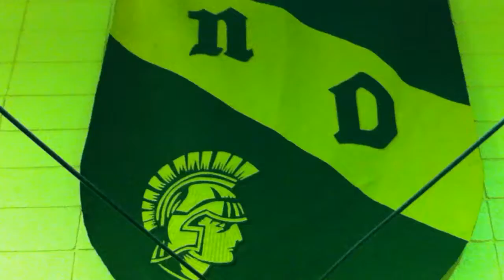The Tip The Tap The 2 But Who? Best or Luzzi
The Tip
The Tap
The Two
But Who?
#15-Shaun Best
        OR
#21-Joey Luzzi
Either Way, We're
CONTROLLING THE BOARDS.
MISSION ::
REBOUNDS = 2nd CHANCE POINTS.